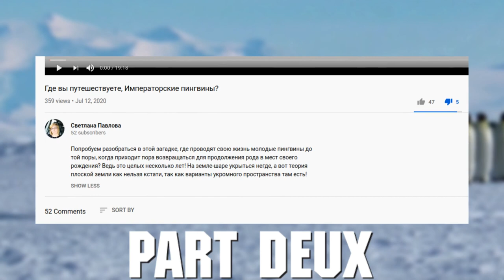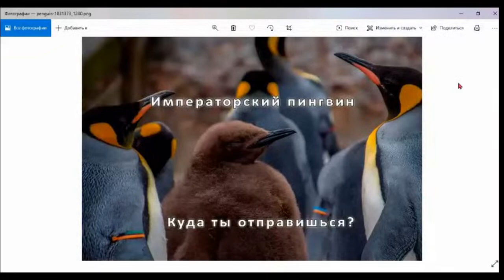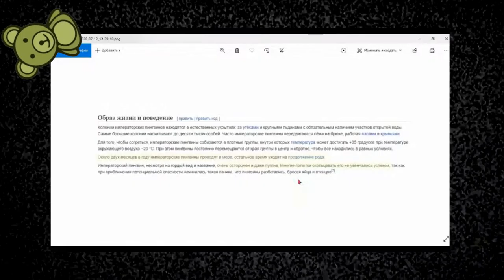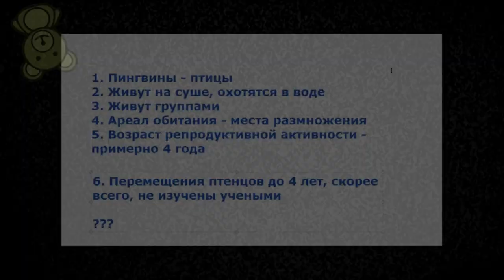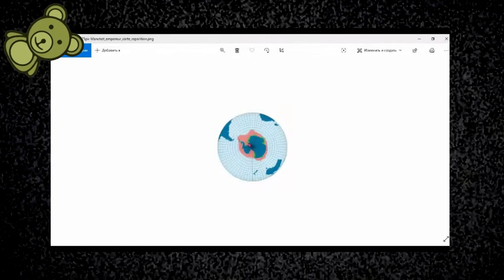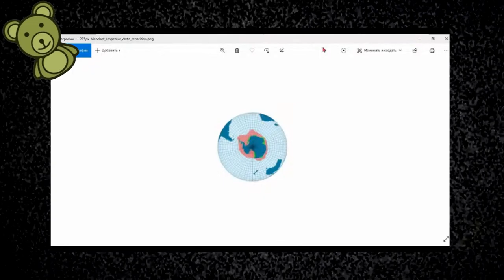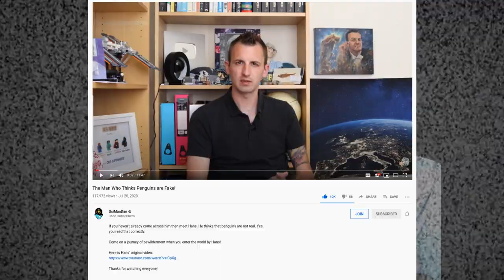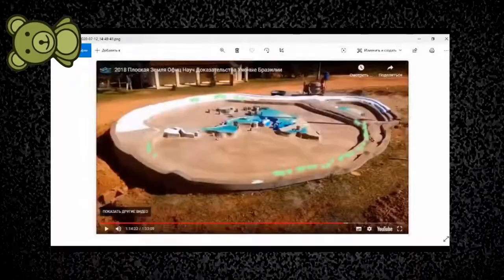Плоская Земля: глазами пингвина (2/2)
Развязка завязки: 35:35 и дальше.

и др.